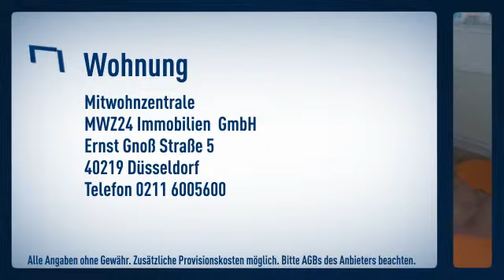Stockum/Messenähe: Maisonettewohnung mit separatem Eingang in einem freistehendem Einfamilienh